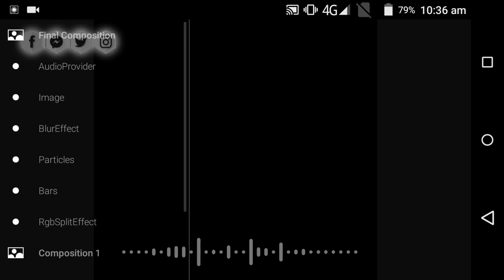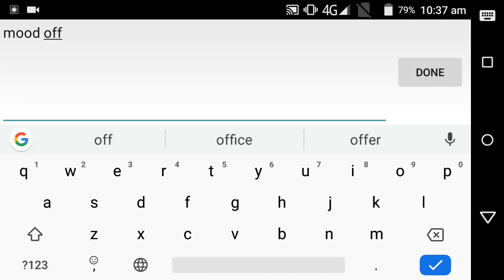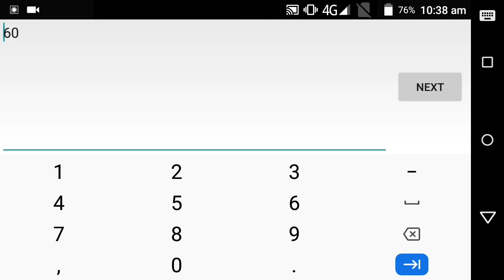Avee player new template download link | avee player tutorial | Tech Doubts Tamil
Avee player new template how to create | avee player template download link | avee player visualizer download link | avee player tutorial | avee player new visualizer create